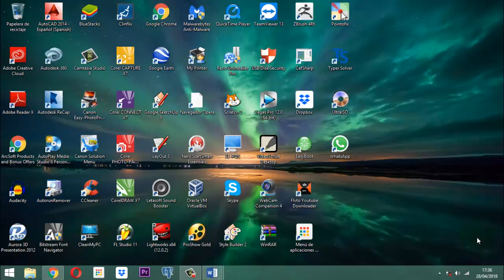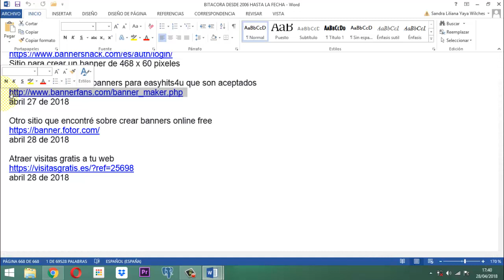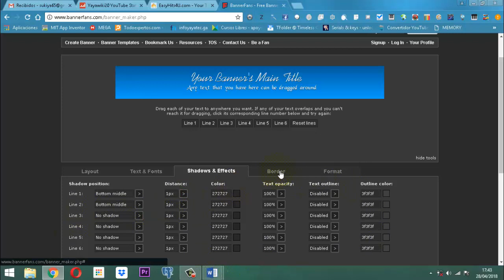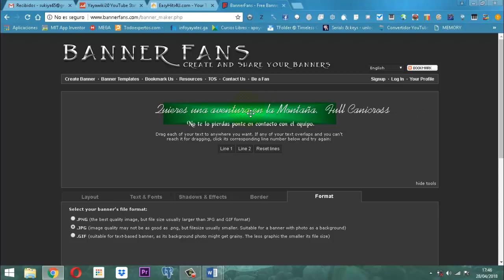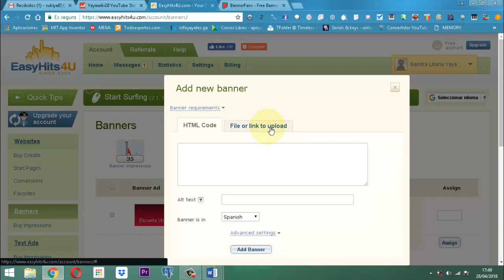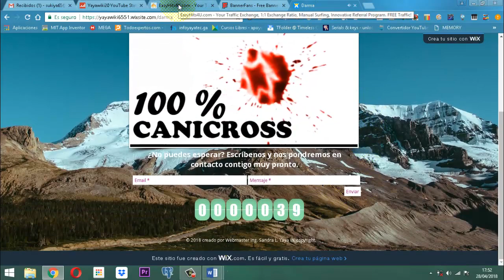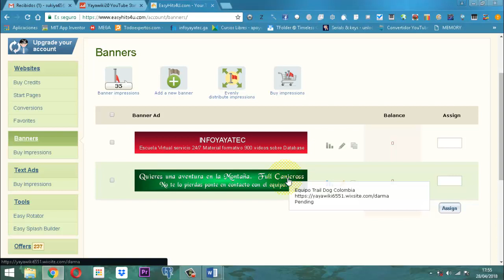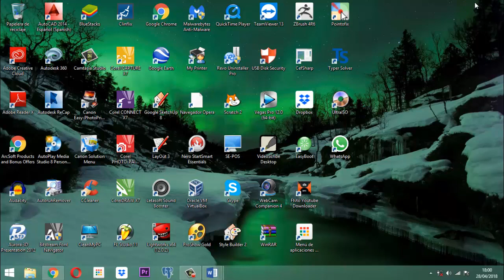Estrategias para Teletrabajar EasyHits4u Mi Banner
Asingnar banner aceptado en easyhits4u para promocionar website